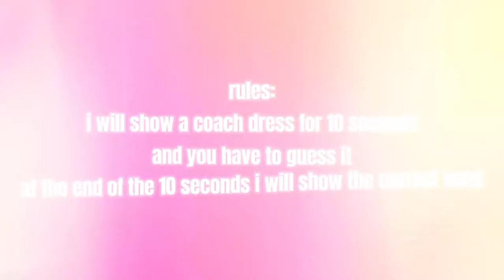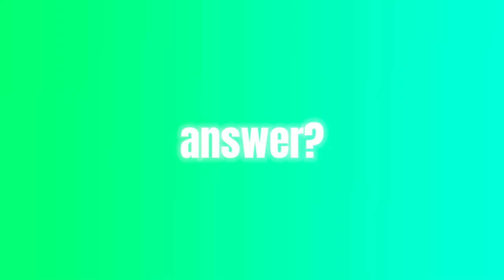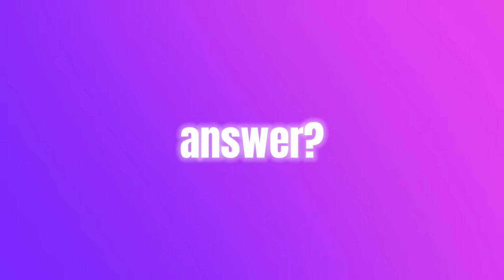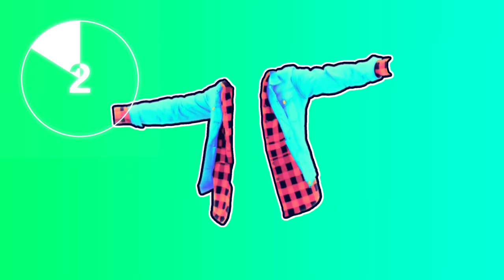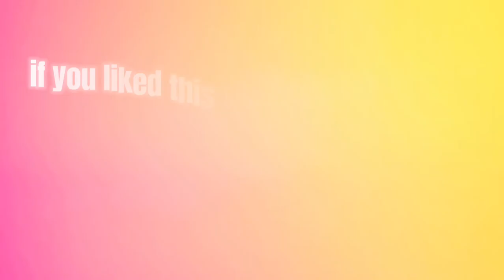Guess The Song from the Coach's Dress!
this is ale#3533
friend code for Nintendo Switch: SW-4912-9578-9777

0:00 intro
0:28 1st dress
0:51 2nd dress
1:14 3rd dress
1:37 4th dress
2:01 5th dress
2:24 6th dress
2:47 7th dress
3:09 8th dress
3:32 9th dress
3:56 10th dress
4:18 11th dress
4:42 12th dress (the last)
5:05 outro